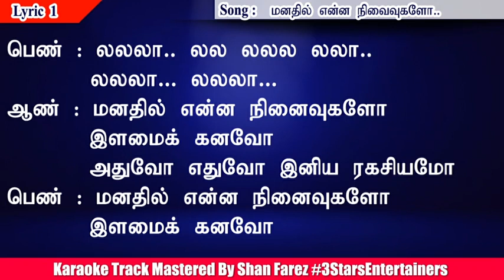Manathil Enna Ninaivugalo Karaoke for Male and Female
MANATHIL ENNA NINAIVUGALO KARAOKE FOR MALE N FEMALE
MOVIE : Poonthalir
PLAYBACK SINGER : SPB, SHAILAJA
SONG : Manathil Enna Ninaivugalo Karaoke for Male and Female
Music Track Mastering Shan Farez
Video Editing and Mixing Shan Farez
Graphix By Shan Farez